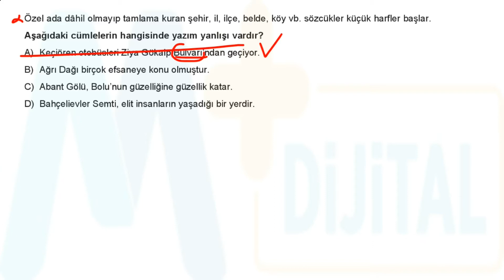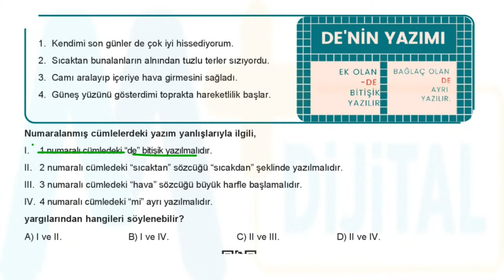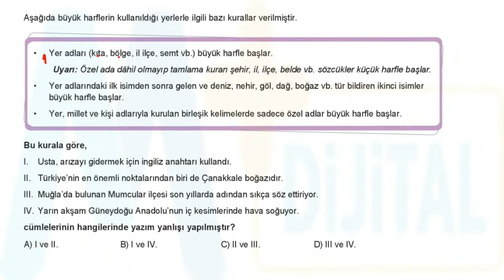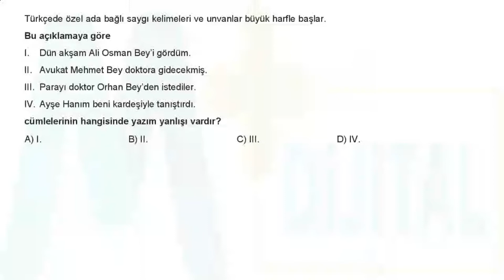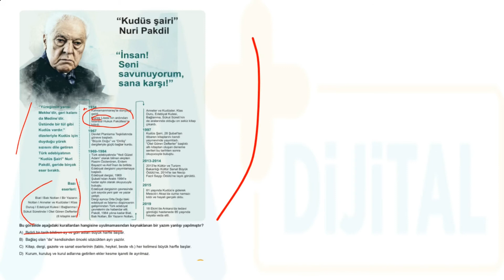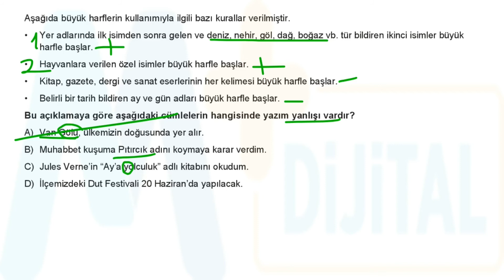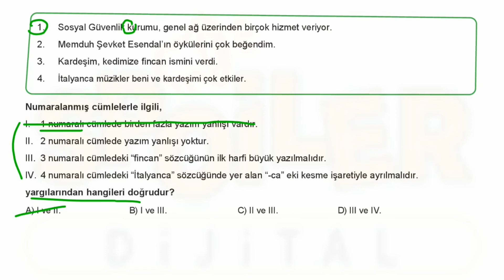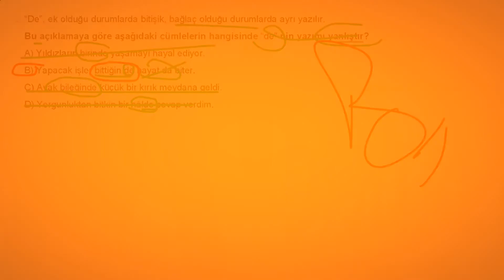7. SINIF YAZIM KURALLARI TEST-2 ÇÖZÜMLERİ TÜRKÇE SORU BANKASI SPOİLER YAYINLARI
Merhabalar, bu videoda Spoiler Yayınları tarafından yayımlanan "7. Sınıf Türkçe Soru Bankası"nın "Yazım Kuralları-2" başlıklı testi çözümledim.